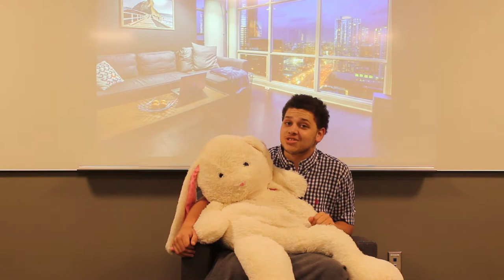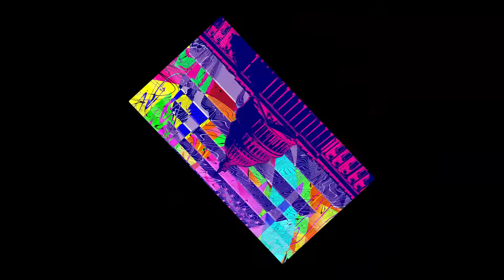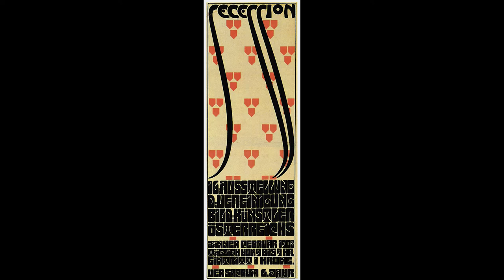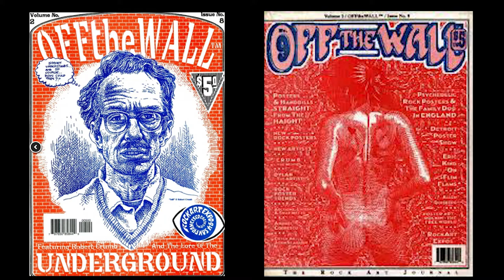Wes Wilson Presentation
This is my Critical History of Design's final project on Wes Wilson. Excuse the fact that I can't talk or read. Shoutout to Professor Gamez if you're reading this.